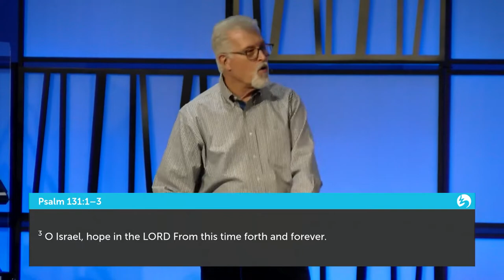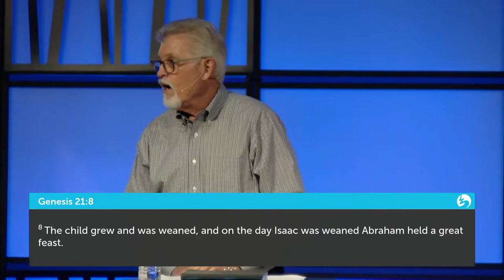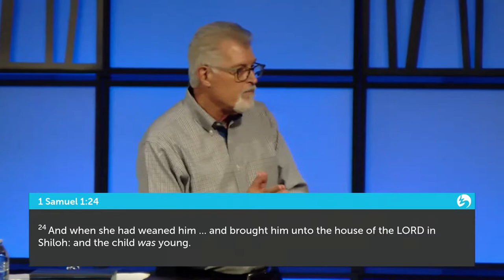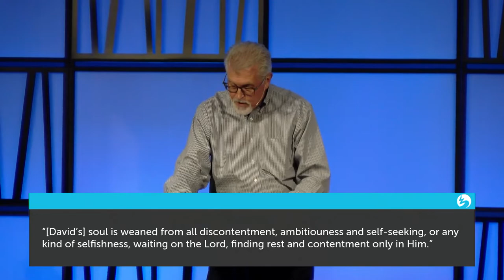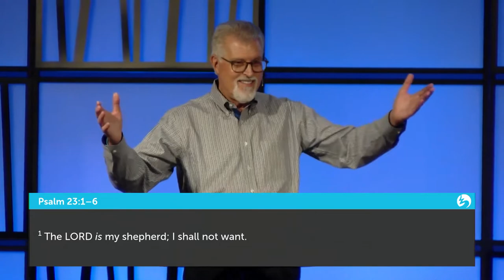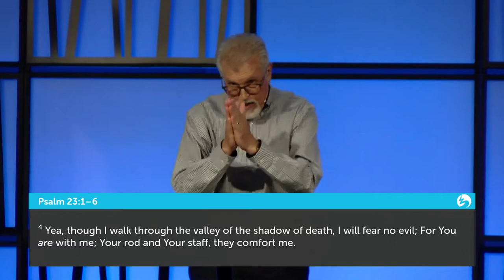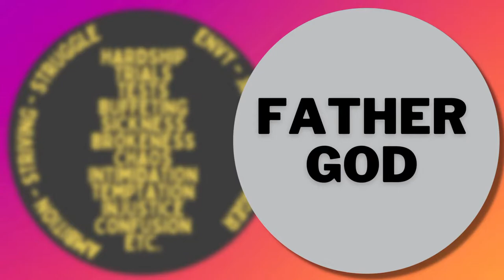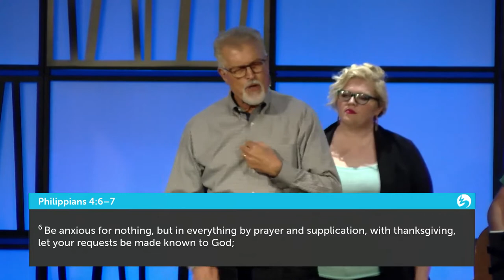A Heart of Contentment | Philip Whitehead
Living Waters Church Live Stream, Sunday, May 22, 2022